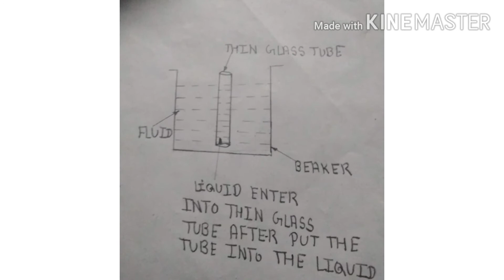capillarity (केशिकत्व) in Hindi.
This video is based on Capillarity.

Capillarity  | | Capillarity in Hindi.

1.Capillarity in Hindi.

2.Capillarity.

3.Capillarity in Fluid Mechanics.

4. Capillarity in Fluid Mechanics in Hindi.

5. Capillarity, Class 11, physics.

6. keshikatv kya hota hain.

7. keshikatv in Hindi.

8.केशिकत्व क्या हैं।